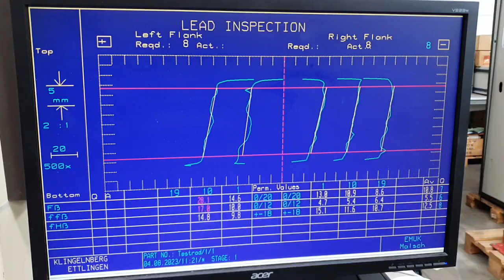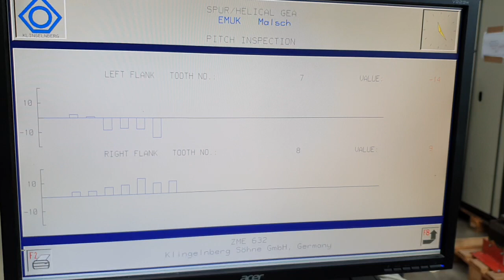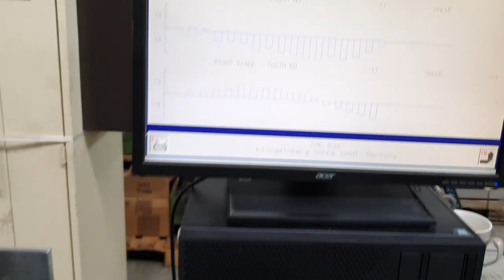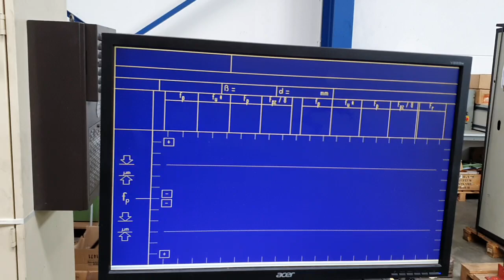Hoefler EMZ 632 under power by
Gear checking machine
Hoefler EMZ 632
Emuk Maschinenhandel GmbH
Werkzeugmaschinen
Christian Ball